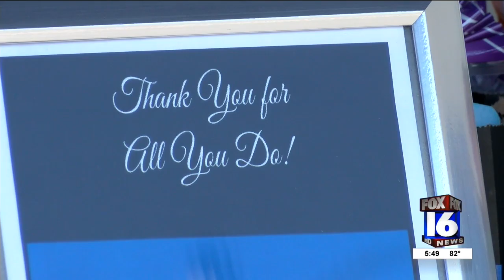NLRPD appreciation lunch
NLRPD appreciation lunch from the community